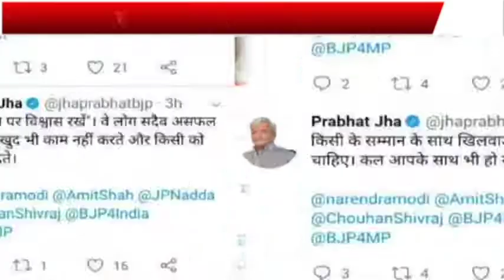प्रभात झा की ट्विटर पर सफाई,मीडिया पर लगाया आरोप